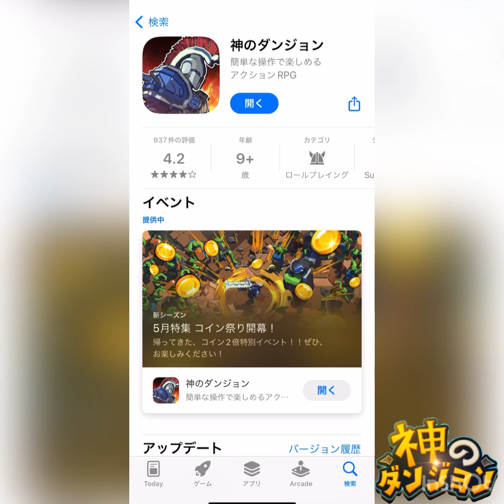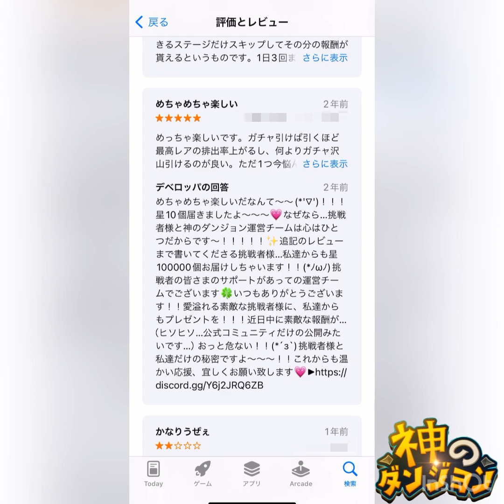《神のダンジョン》運営がフレンドリーw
軽くゲームをプレイした感じ、中々爽快感あり楽しめるゲームです
グラフィックもゼルダ風でグッド！